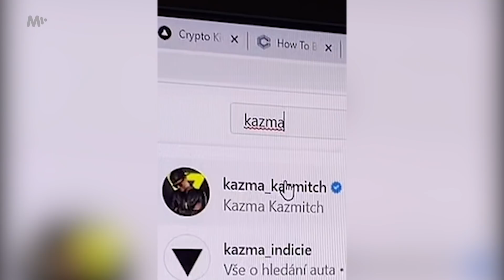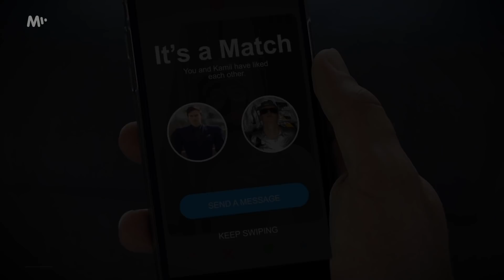Jezdit Na Skútru Je Jako Píchat Tlustou Kazmu!